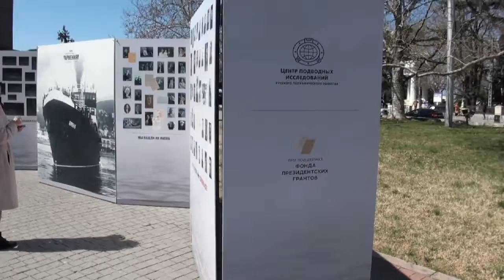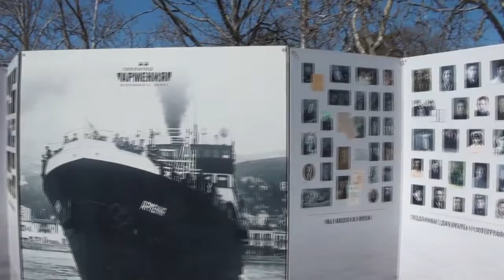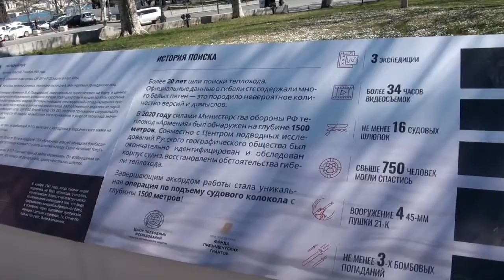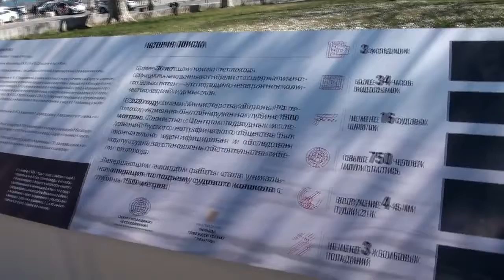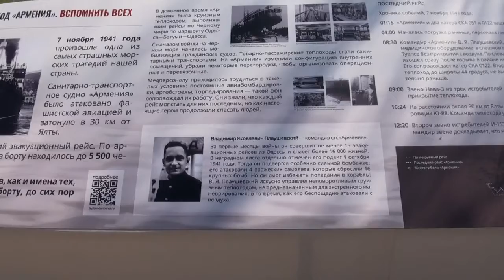06.04.2022 г Севастополь. Вспомнить всех. Гибель Теплохода Армения